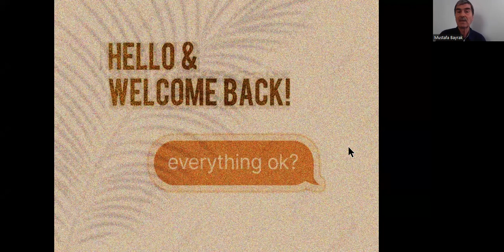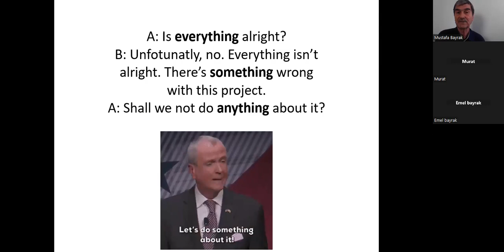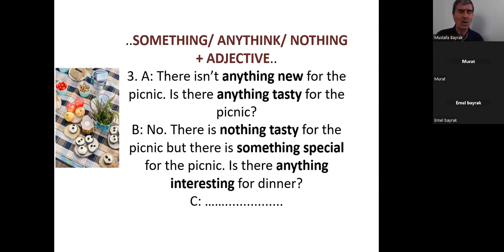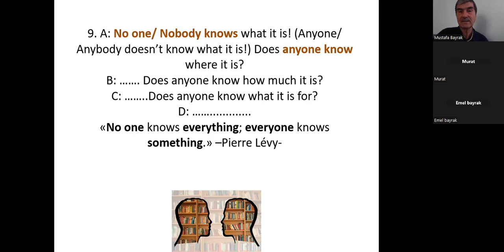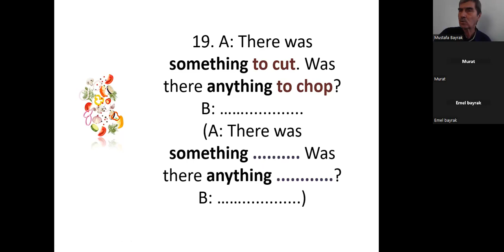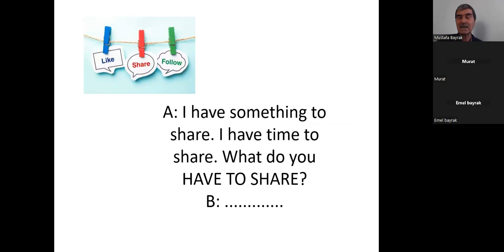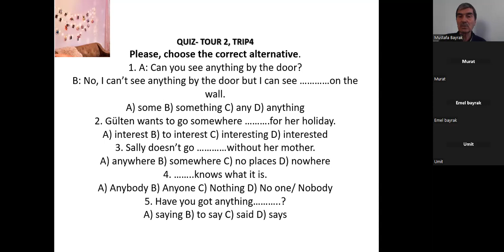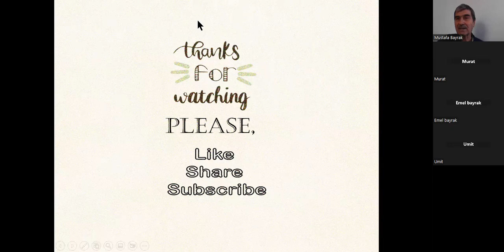2 2 4 EVERY SOME ANY NO, A: Everyone is at home. B: Yes, you are right. No one is out.